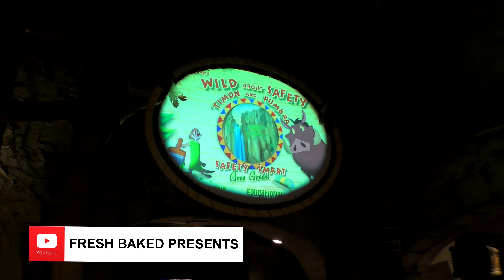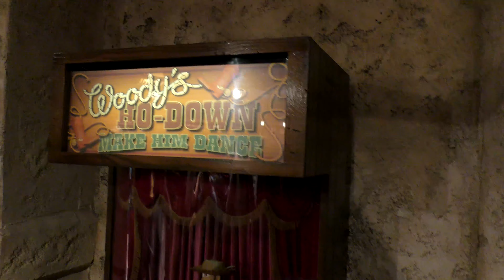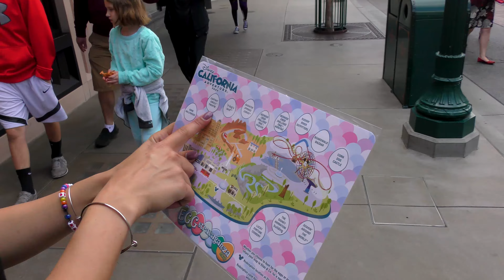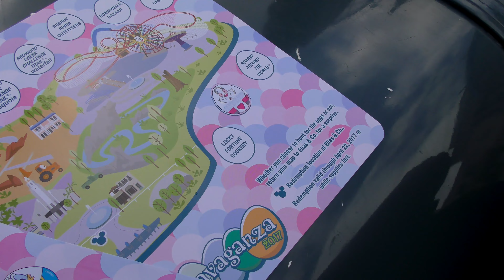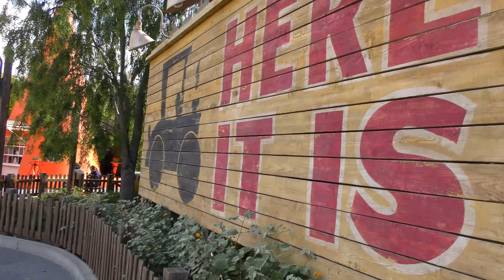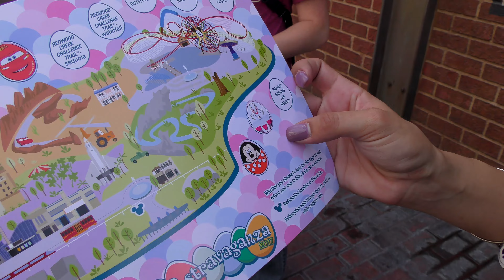ADORABLE meet with muffin + DCA easter egg hunt begins | 04-08-17 Pt. 4 [DL-4K]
On our way out of Toon Town we find the The Hayes family with young Malia, who is just ADORABLE.  She made us some Fresh Baked bracelets and we all died.  On our way to do the DCA easter egg hunt, we stop at the Pioneer Mercantile to see the re-designed gift shop.  Apparently it's smaller now because they made the bathrooms next door bigger.  So there's that.

Special thanks to our Producers:
Evan Layton

Before finishing our Easter Egg hunt, we need to stop for a ride on Big Thunder Railroad.  then it's one more egg, our prize, and over to DCA for Food and Wine.  Along the way we have a really weird situation with Officer Blue.  Blues?

Evan Layton